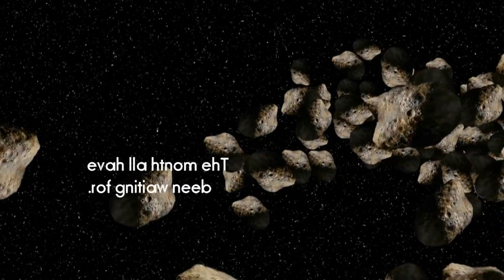Sept to Remember